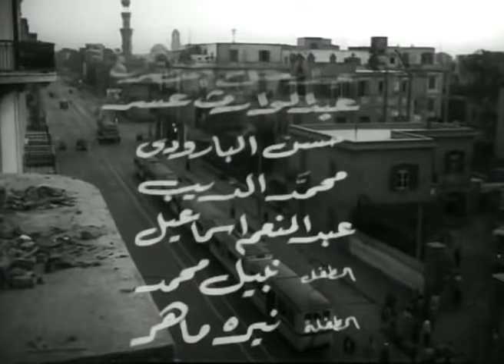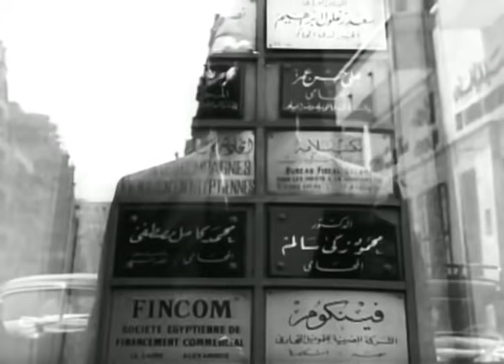الفيلم العربي - اسعد الايام - بطوله يوسف وهبي و زهرة العلا وشكري سرحان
تدور أحداث الفيلم حول الموظف مرسي الذي يعمل في إحدى الشركات،وفي أحد الأيام تقرر الشركة الأستغناء عن خدماته في الفترة العصيبة التي يجتازها نظرا لقرب زفاف أبنته الكبرى سعاد وحاجته الماسة للنقود.يضطر الى الأستجابة لنصيحة أحد أصدقائة الذي يعمل في إحدى شركات التأمين على الحياة وأمن على حياته ليضمن لأسرته المستقبل بعد وفاته يقيم لابنته عرسا،ويصمم ليلة زفافها على الإنتحار ليستفيد ورثته من مبلغ التأمين،ولكن والده العجوز يلقى مصرعه في حادث ويترك له بوليصة تأمين خاصة به وبذلك يستبعد الأب فكرة الإنتحار ويعيش مع أسرته في أمان.

الابطال
يوسف وهبى
زهرة العلا
شكرى سرحان

الاخراج \ حسن رضا
المؤلف \ حسن رضا